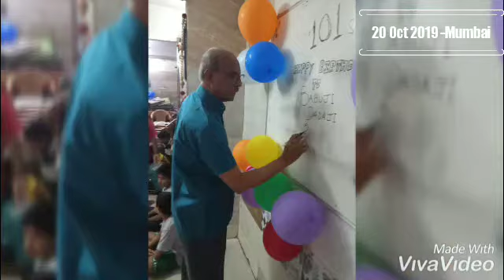Baba's bday 2019